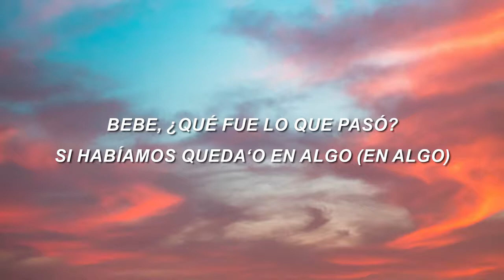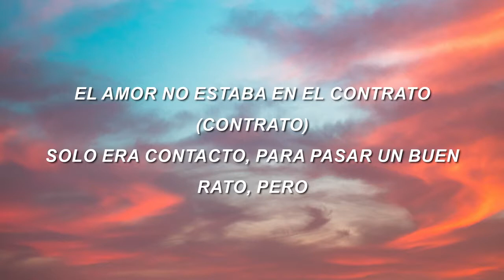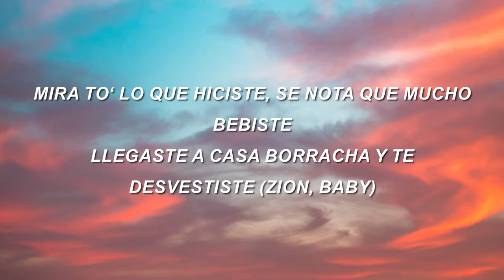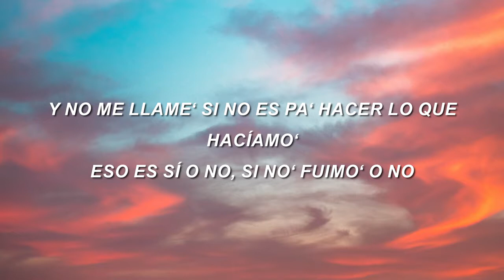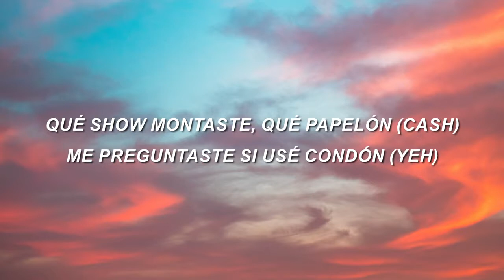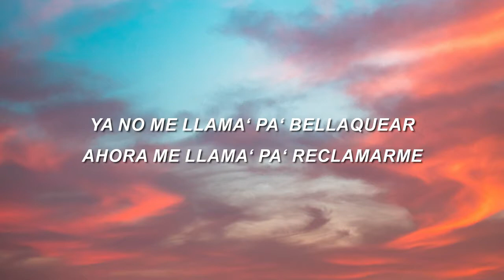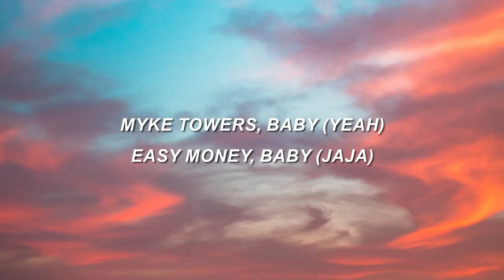Zion y Lennox x Myke Towers No Me Llama LetraLyrics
Zion y Lennox x Myke Towers - No Me Llama (Letra/Lyrics)

🌏 Ayuda a que este canal llegue a los 1000 Suscriptores  ❤